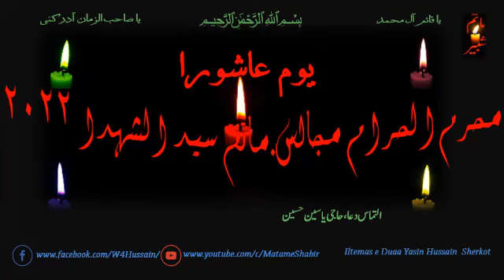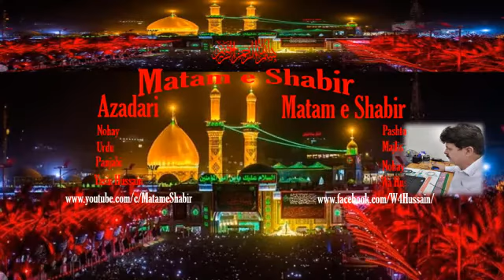Video 3,Pashto Noha,Zakir Ashiq UO malgari,7 Muharam Shab Matami Jaloos Sherkot 2022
Video 3,Pashto Noha,Zakir Ashiq UO malgari,7 Muharam , Shab Matami Jaloos, Sherkot Kohat KPK,
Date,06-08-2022